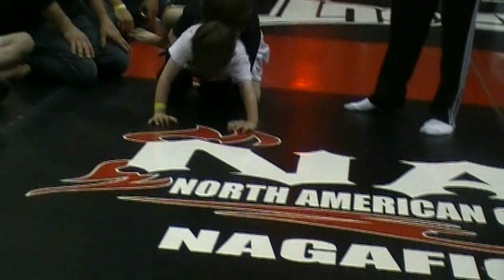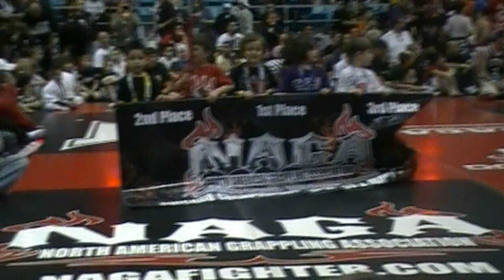4 yr old Aiden at NAGA in Chicago IL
I have a good faith belief that the material was disabled as a result of a mistake or misidentification, and that I am not

intentionally abusing this dispute process.

Aidens 1st Jiu Jitsu tournament with no training at all for this. Aiden knows no Jiu Jitsu at all and yet he did good.